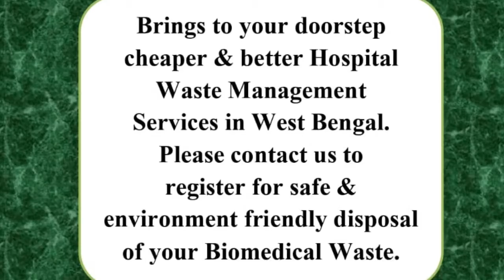“NRC হবে না”, বাংলা থেকে হুঙ্কার মমতার MAMATA ON NRC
দিগ্বীজয় মাহালী, খড়্গপুর : "রুটি, কাপড়া, মকান দিন। দেশে ভাগাভাগি করবেন না।" সোমবার এনআরসি ইস্যুতে কেন্দ্রীয় সরকারকে এভাবেই বার্তা দিলেন মুখ্যমন্ত্রী মমতা বন্দ্যোপাধ্যায়। খড়্গপুরের জনসভা থেকে তিনি আরও বলেন, “ আমরা সবাই এক।  দেশের থেকে বড় কিছু নয়। তাই দেশে কোন NRC হবে না”।  পাশাপাশি,  খড়গপুর উপনির্বাচনে তৃণমূল প্রার্থী প্রদীপ সরকারের জয়ী করার জন্য খড়্গপুরবাসীকে কৃতজ্ঞতা ও অভিনন্দন জানান তিনি।